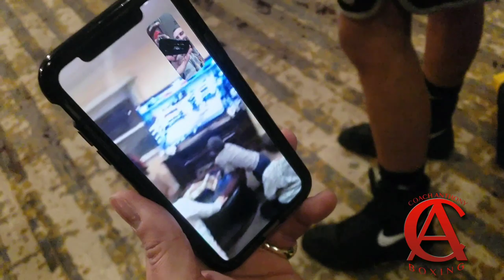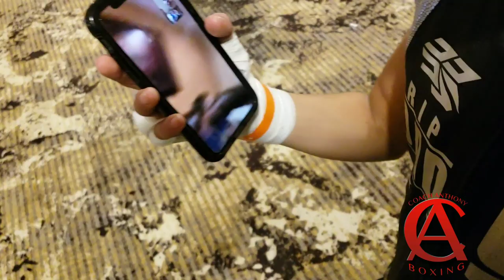Day 3 semi finals silver gloves { ALL ACCESS }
Grab My Beginner Boxing Bundle for Only $47! Let’s get your boxing Journey Started on the right foot!

Don't miss out on this is Hands down one of my favorite video series 150 COMBINATIONS TO THE HEAD, BODY, BODY HEAD, AND CONDITIONING!
ever you won't be disappointed!

Coach Anthony Killer Combo Bundle Package!!!

Below are links to some Freebies that will help better guide you on your boxing journey! Check them out!

to further enhance your boxing knowledge at a World Championship Level 100%
SALE, FREEBIES, AND LIMITED-TIME OFFERS ON THE WEBSITE!

✅ Add me on Snapchat I add exclusive content for this group Username: coachanthony

Thank you all for your love and support and do not hesitate to reach out for my help on your boxing journey.